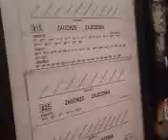Jazda Ikarusem :D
Niezapomniane wrazenia

Sosnowiec 23 czerwca 2008